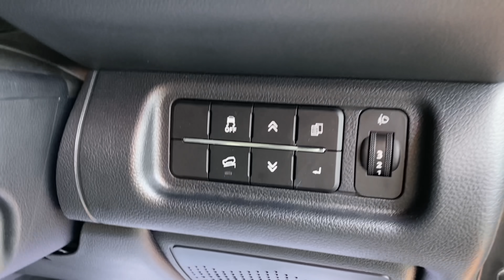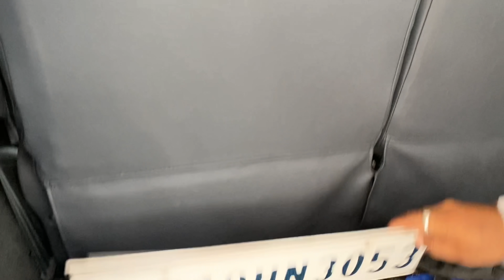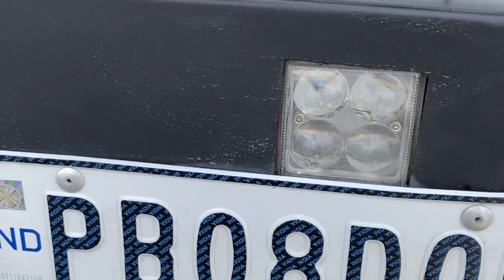THAR Only 5 Hours Old😍❤️ THAR|Full Accessories|Extra Alloy Tyres|Full Modified|BCBV262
Deepakjhatta is Youtuber ,Anker,Businessman

Less Driven Cars
Top Models
AllTyps of Facilities Available
Jalandhar, Bhogpur Used cars